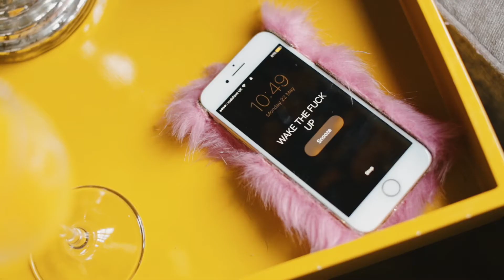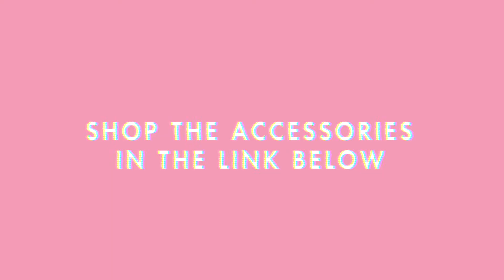Babes Guide....To Wearing Sunnies | Skinnydip London